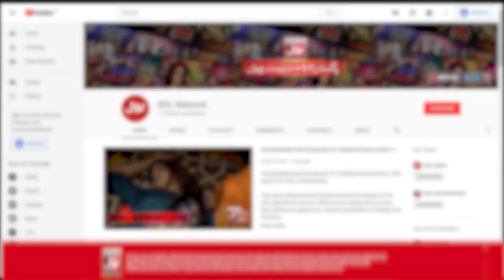Shift The Ball By Hard Board | Game Show Pakistani | Pakistani TikTokers | Sahir Lodhi Show | TikTok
Shift The Ball By Hard Board   mein hui Doono Teams Ke Darmyan jang. Saray contestants nay ki poori Koshish Khel kay saath insaf karnay ki.Ali,Sara, Dua Aur Zain nay Khela apni teams kay liay.

Ali,Sara, Dua And Zain Played for their teams to get points.Each contestant tried thier level best to win this segment.